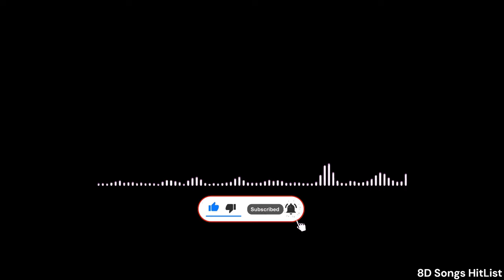Shiva lofi music || 8d songs hitlist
Comment your favorite song we will upload based on top comments
Support 💜 : The channel isn't monetized, your support is what keeps the vibe alive.
Upi [ Paytm / GPay / others ] :  bhanusunny72@ybl

Chill Work Music — Futuristic Playlist || 8d songs hitlist